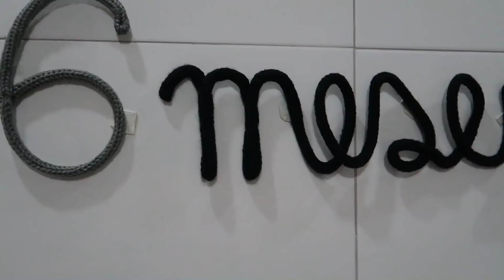6º mêsversário do Neto - Tarde das meninas! Crises de gargalhadas + ESCLARECIMENTOS IMPORTANTES!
Topo de bolo: @ateliemundodossonhos

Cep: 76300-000